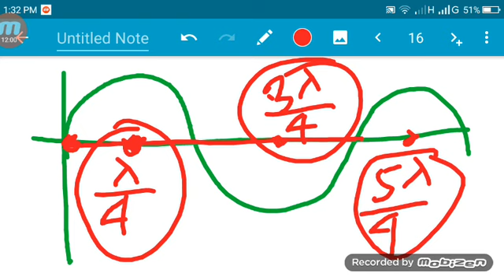সুস্পন্দ বিন্দু এবং নিস্পন্দ বিন্দু ( Node and Anti-Node) Part 2